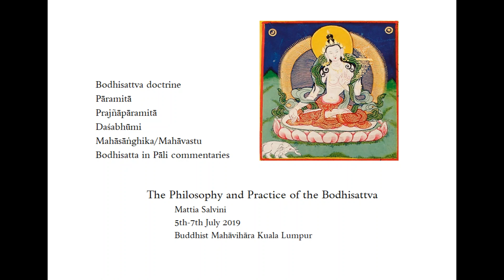Kuala Lumpur July 2019 (intro)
Introducing a short course on the Philosophy and Practice of the Bodhisattva